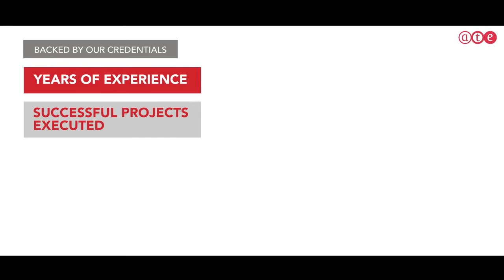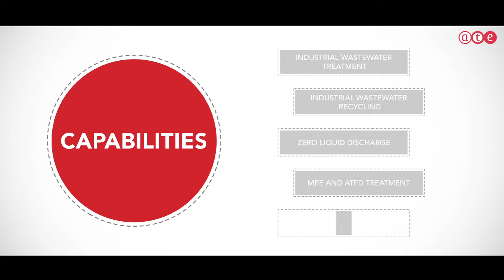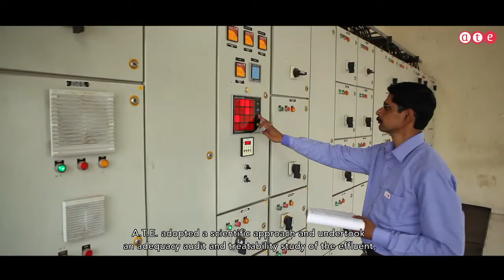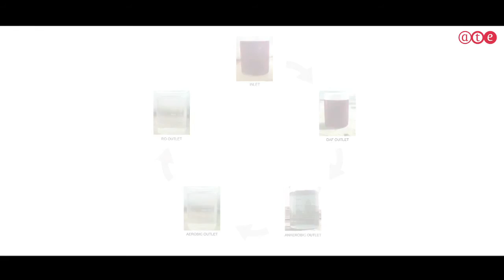A.T.E. Huber Envirotech - transforming wastewater into fresh water!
A.T.E. Envirotech – an A.T.E. group company – provides state-of-the-art technologies in wastewater treatment and recycling, backed by deep domain knowledge, gained from several years of experience and the successful execution of a large number of projects in India and abroad. A.T.E. serves a wide range of industries such as textiles, pharmaceuticals and chemicals, sugar and distilleries, dairy, petrochemicals, agro, food processing, and more.